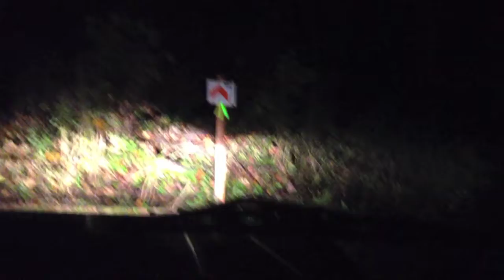Land Rover 2012 media launch, part III: Nightwork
As part of a Land Rover press event based in southern Scotland, the motoring writers got to drive new 2012 Defenders through deep forests of Floors Castle's immense estate.

Do you feel confused by the darkness, shocks, vibrations and zero visibility? But then it's exactly how we felt!

The video has been shot with a hand held mobile phone.